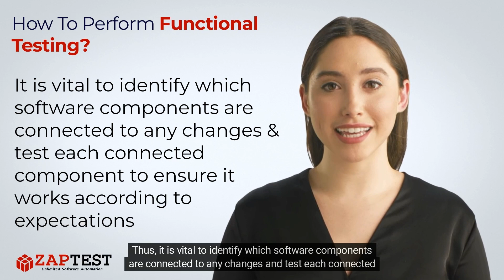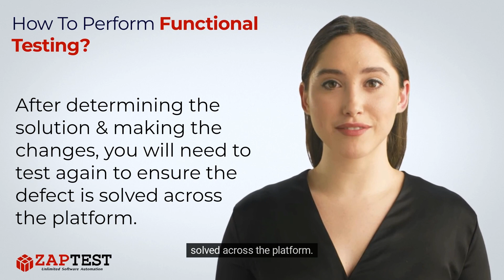How To Perform Functional Testing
⬇️ Functional testing is essential to determine if software or apps are working as they should without bugs.

One of the first things you need to do before testing is to determine your testing goals. Any small script changes could affect how the software functions overall.

❓ Question …

. Unlimited Licenses